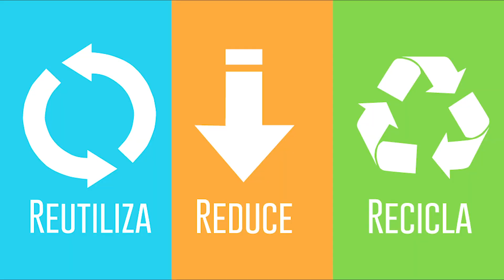ELIMINA PRODUCTOS DESECHABLES -Los Bffies Green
Salvemos nuestro mundo y evitemos usar productos desechables, aquí unos tips para lograrlo
instagram, facebook, like, tiktok, twitter